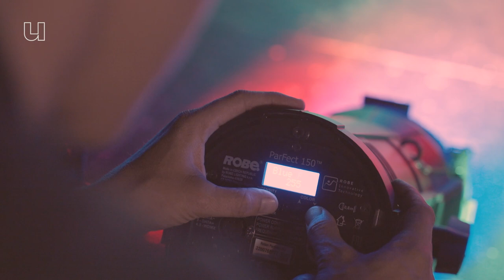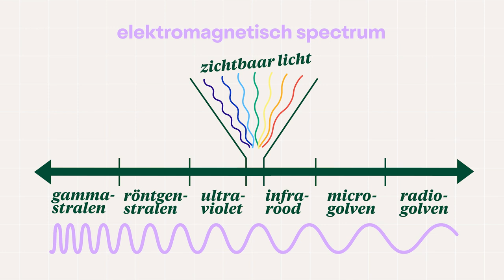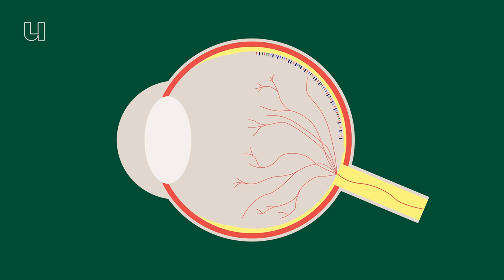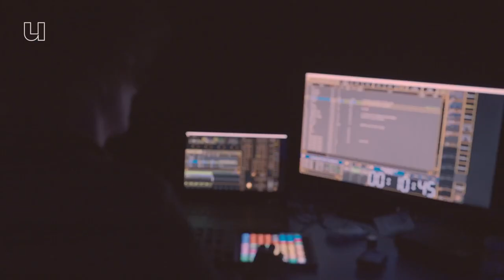Word je écht rustig van groen en wild van rood?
Rood staat voor liefde en passie. Oranje voor creativiteit en betaalbaarheid. Blauw straalt dan weer vertrouwen uit. Elke kleur roept bij ieder van ons min of meer dezelfde gevoelens op. Denken we... Maar is dat écht zo? Wordt ons lichaam, fysiek dus, echt actief en opgewonden wanneer we rood zien? Caroline Mathieu is lichtontwerper en onderzoeker aan de VUB en het RITCS en zij zoekt het uit.